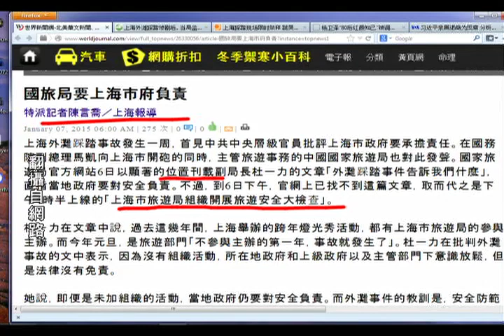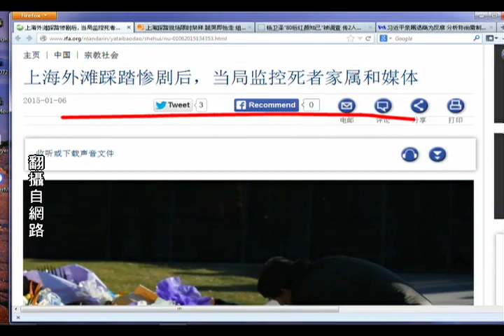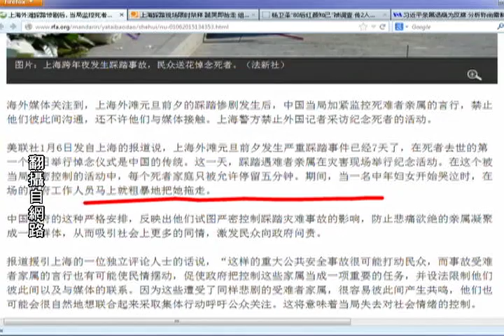《今日点击》马凯：“上海踩踏事件影响极其恶劣” 罕见讯号？（2015/01/07）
《石涛.Radio 》习近平更像美国总统 正在建立自己的体现【概述】（2015/01/06）
《石涛.Radio 》“习近平反腐打击的明显目标” - 中共最高层【概述】（2015/01/06）